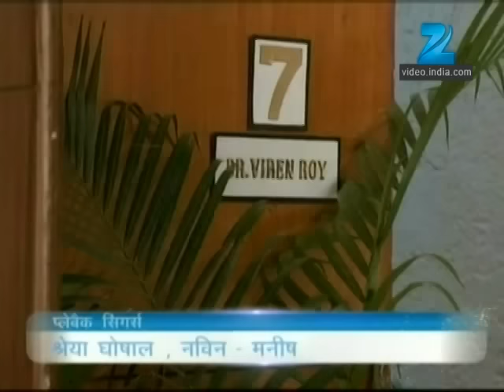Yahan Main Ghar Ghar Kheli - Full Ep - 641 - Zee TV